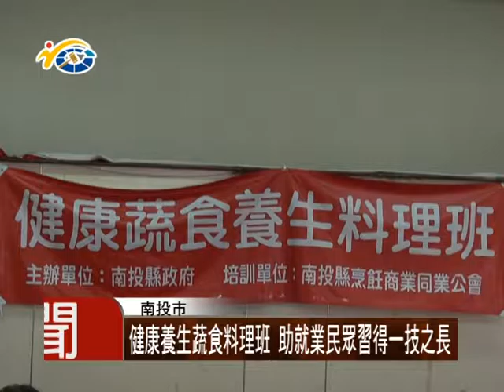1050630 民議新聞 健康養生蔬食料理班 助就業民眾習得一技之長 (議員 賴燕雪)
為幫助失業者或想創業的民眾，南投縣烹飪商業同業公會，舉辦健康養生蔬食料理班，藉此培養學員第二專長，議員賴燕雪也到場關心，並肯定課程的開辦。